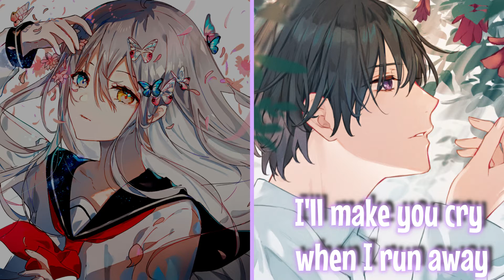The Weeknd & Ariana Grande - Save Your Tears - Switching Vocals Nightcore {Lyrics}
{Lyrics} -
Ooh (ooh)
Nah-nah, yeah

I don't know why I run away (ohh)
I'll make you cry when I run away (ohh)

Save your tears for another day (ohh)

Save

Ooh, girl (ohh), okay
Save (save)
Your (your)
Tears for another day
(Ohh) Ohh, baby